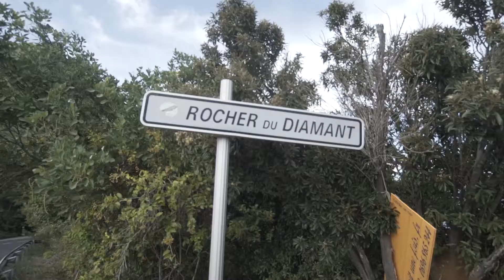Legal feat Lutan Fyah and Norris Man video Teaser